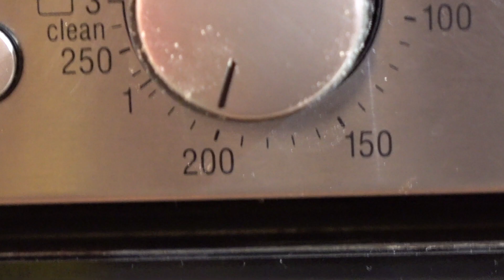Sofijin čičerikin kruh